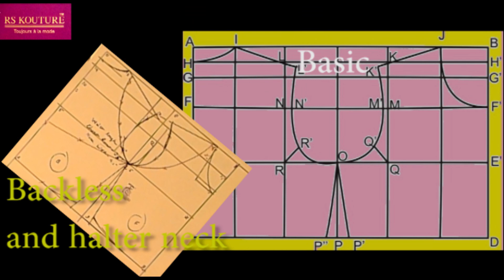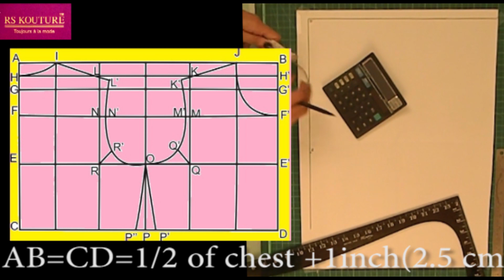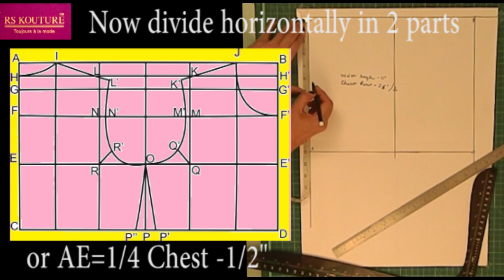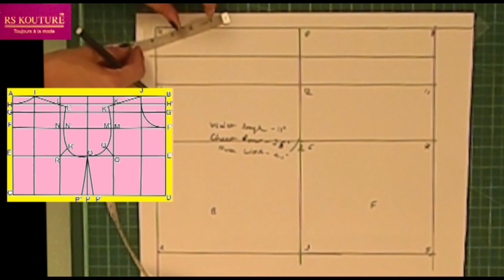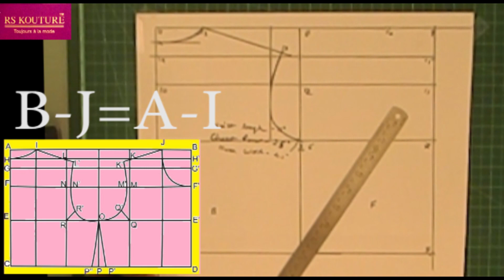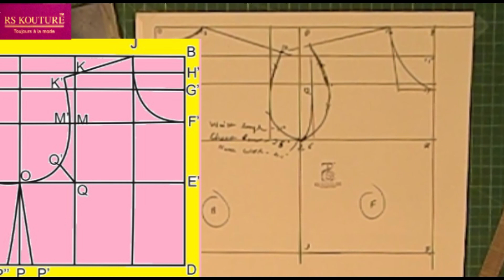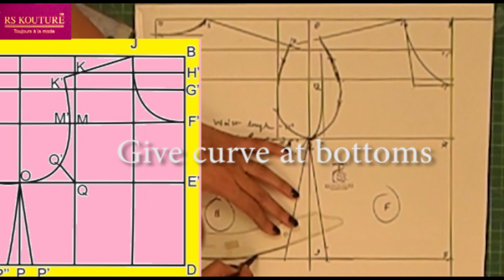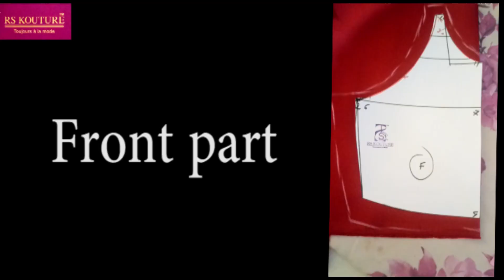Basic Bodice block (child) || Halter neck with ruffles bodice|| designer Kid's wear || By RS Kouture